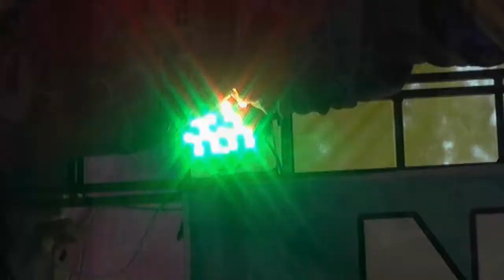Janur Kuning - OT Neke Super - Tanjung Agung Timur